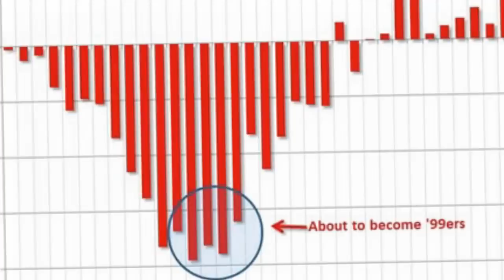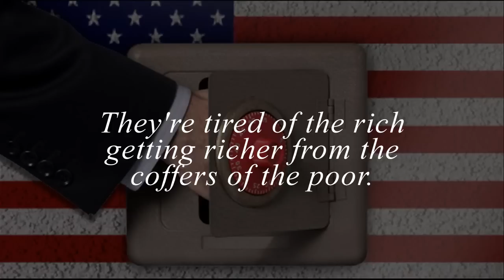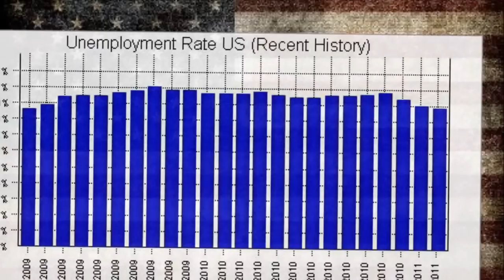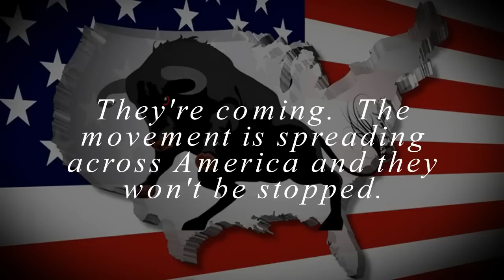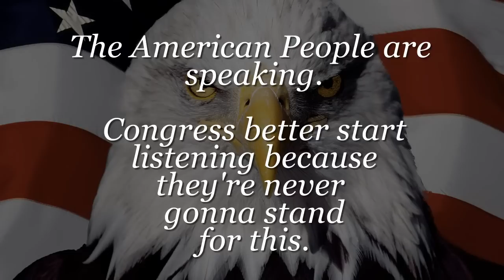The American People are Never Gonna Stand for This.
Congress and the White House need to start listening to what the 98% are saying.  There's strength in numbers and the top 2% are way outnumbered.